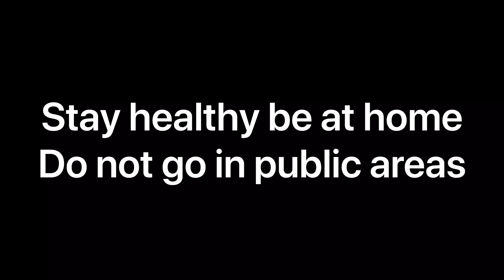Janta Curfew to beat Coronavirus: PM Modi calls upon all to be home on 22 March